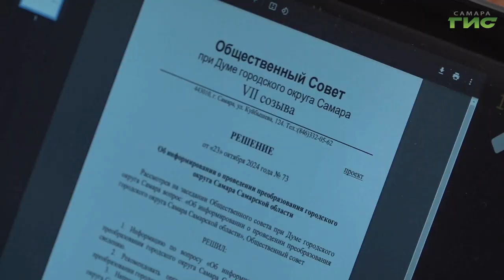В Самаре состоялось обсуждение реформирования системы органов местного самоуправления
В Самаре состоялось обсуждение реформирования системы органов местного самоуправления. О такой необходимости ранее говорил губернатор Вячеслав Федорищев, поскольку двухуровневая система управления, на которую регион перешел в 2015 году, не оправдала себя. Инициативу о возможном переходе к одноуровневой модели  обсудили во всех девяти внутригородских районах Самары, а также на заседании в городской Думе. Подробнее о возможных изменениях расскажем в сюжете.